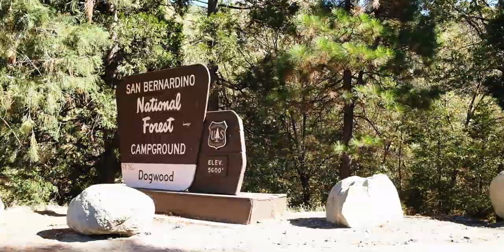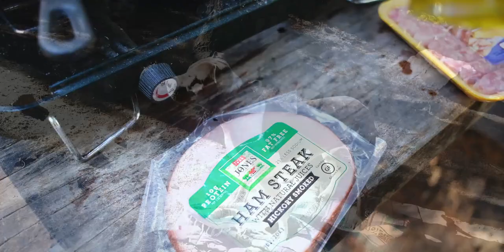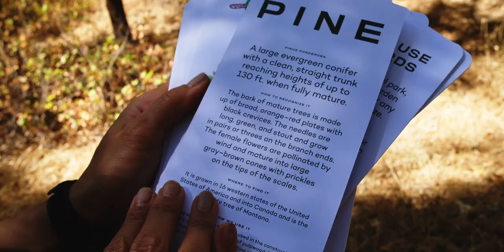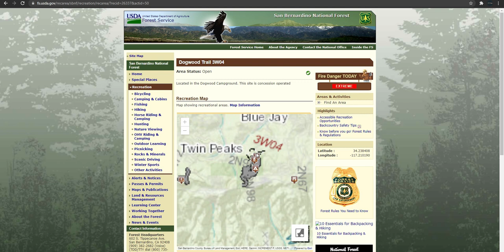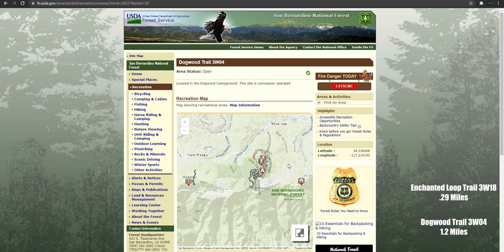Campsite Cooking and Fun but Exhausting Day Hike with Pitbull Terrier Dog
Campsite Cooking and Fun but Exhausting Day Hike with Pitbull Terrier Dog | Dogwood pt. IV

Join us in pt. IV of our Dogwood Family Campground mini series. This episode, we enjoyed outdoor campsite cooking by sizzling up some pork on the cast iron skillet, while mentally preparing for the next phase of the day.  We'll explore the mountain we're camping on and discover an ancient forest blanketed by California sun. Follow along and get a first hand look at what mid-October in the San Bernardino Mountains is like.

00:00 Intro
03:15 Cooking
05:00 Eating Breakfast
09:00 Going on a Hike
16:05 Tree Huggers
19:10 Lunch Time
21:40 Hiking Again
27:45 Dogwood Trees
29:45 End Trail / Results

Warren, Anne and their American Pitbull Terrier dog, Cassandra, are documenting adventures to hopefully educate and inspire others.